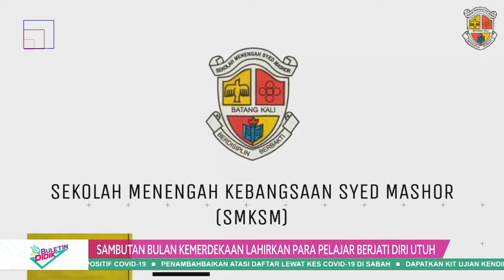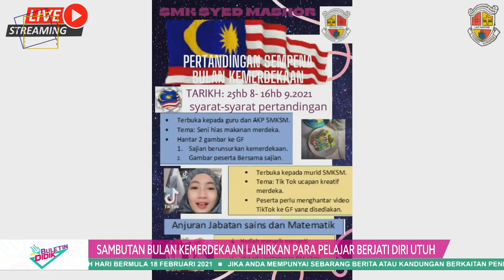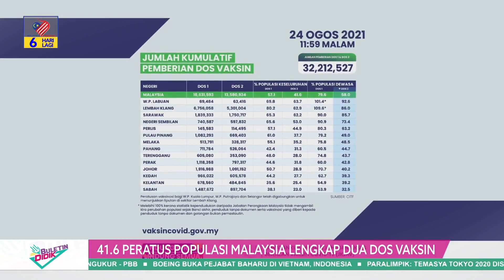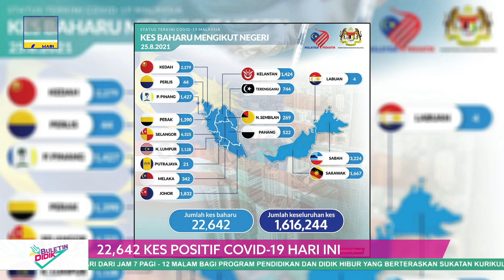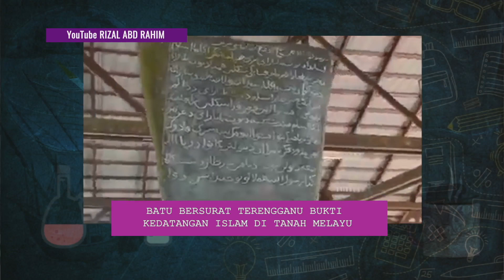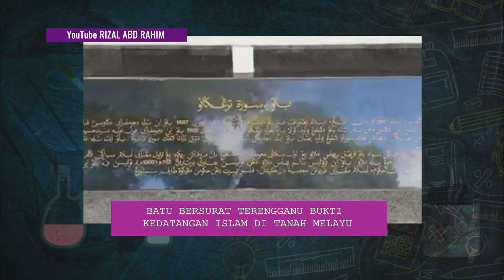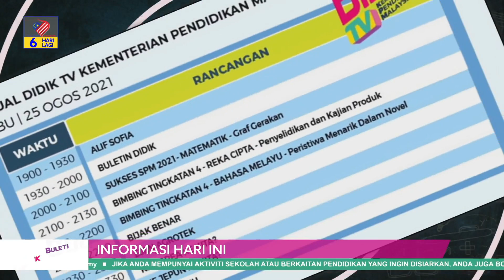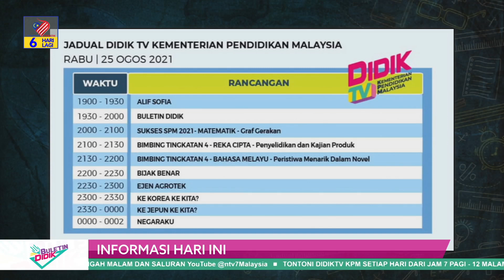DidikTV Eps 190 Buletin Didik